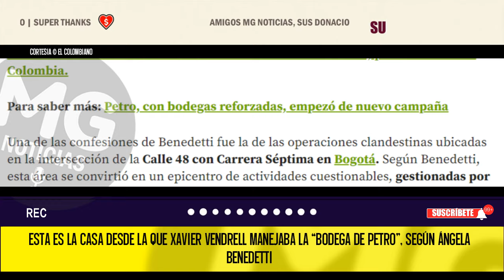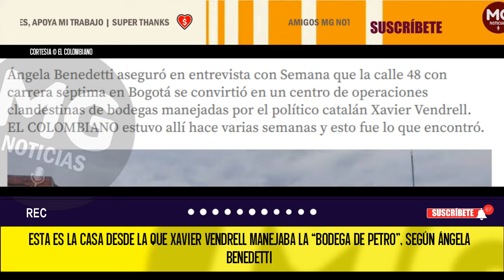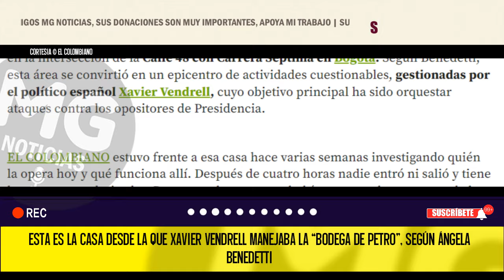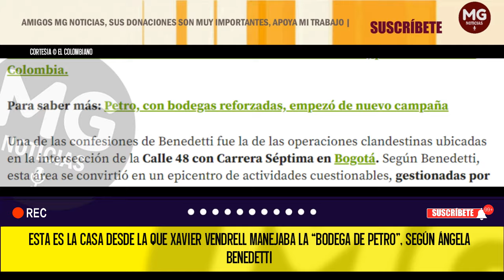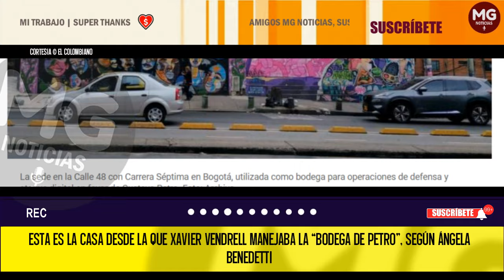"BODEGA DE PETRO" 🎯 LA DESHONESTIDAD QUE CARACTERIZAN LA ADMINISTRACIÓN DEL PRESIDENTE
Esta es la casa desde la que Xavier Vendrell manejaba la “bodega de Petro”, según Ángela Benedetti
Ángela Benedetti aseguró en entrevista con Semana que la calle 48 con carrera séptima en Bogotá se convirtió en un centro de operaciones clandestinas de bodegas manejadas por el político catalán Xavier Vendrell. EL COLOMBIANO estuvo allí hace varias semanas y esto fue lo que encontró.